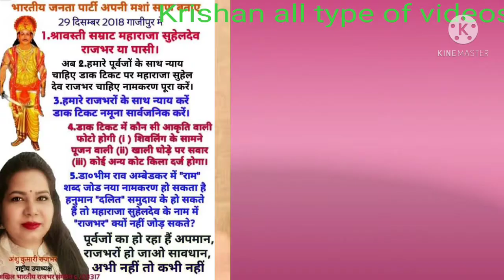महाराजा सुहेलदेव जी का इतिहास और वे कहा के राजा थे सैय्यद सालार गजनबी की मृत्यु केसे हुई थीं #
महाराजा सुहेलदेव जी का वीरगाथा का इतिहास वह बहराइच के राजा थे
16 फरवरी महाराज सुहेल पासी जी की  जयंती

द पासी लैंडलॉर्ड

The PAsi landlords

1001ई. से लेकर1025 ईस्वी तक महमूद गजनवी ने भारत वर्ष को लूटने की दृष्टि से 17 बार आक्रमण किया तथा मथुरा कन्नौज बस सोमनाथ के मंदिरों में लूटने में सफल रहा सोमनाथ की लड़ाई में उसके साथ भांजे सैयद सलार गाजी गाजी ने भाग लिया 1030 ई. पूर्व मोहम्मद गजनवी की लूट के बाद उत्तर भारत में इस्लाम का विस्तार करने की जिम्मेदारी मसूद ने अपने कंधों पर ले ली लेकिन 10 जून 1034 शिवपुर बहराइच की लड़ाई में वही के शासक महाराजा सुहेलदेव पासी जी के हाथों वह आधी सेना के साथ मारा गया इस्लामी सेना की इस पराजय के बाद आने वाले 150 वर्षों तक किसी भी आक्रमणकारी को भारत वर्ष पर आक्रमण करने का साहस  नहीं हुआ ऐतिहासिक सूत्रों के अनुसार श्रावस्ती नरेश राजा प्रसेनजीत को माघ माह बसंत पंचमी के दिन 990 ई. को एक पुत्र रत्न की प्राप्ति हुई जिसका नाम महाराजा सुहेलदेव रखा गया अवध गजट ईयर के अनुसार इनका शासनकाल 1027 ई. से 1077 ईसवी तक स्वीकार किया गया वे जाति के पास थे। महाराजा सुहेलदेव का साम्राज्य पूर्व में गोरखपुर तथा पश्चिम सीतापुर तक फैला हुआ था गोंडा बहराइच बाराबंकी लखनऊ उन्नाव वा लखीमपुर इस राज्य की सीमा के अंतर्गत सम्मिलित है । इन सभी जिलों में राजा सुहेलदेव के सहयोगी पासी राजा राज्य करते थे। जिनकी संख्या 21 थी 1 जून लखनऊ की धरती पर कदम रखते ही कसमंडी के राजा राज पासी कंस से लड़नी पड़ी थी। इस भयंकर युद्ध में पासी राजा कंस ने गाजी के दो भांजे सैयद हातिम और सैयद खातिम को युद्ध मैं परास्त कर उसे गर्म तेल में तड़पा तड़पा कर मार डाला जी की मजार ए आज भी कसमंडी में बनी हुई है आसपास के 20 बिसो बीघे में कब्रिस्तान जो भी इस युद्ध की गवाह हैं यह पासी बहुमूल्य क्षेत्र है दूसरे युद्ध में राजा कंस वीरगति को प्राप्त होते हैं अंत में इस युद्ध की सारी जिम्मेदारी फांसी राजा सुहेलदेव पर आ जाती है राजा सुहेलदेव जी का युद्ध बहराइच के चित्तौड़ा झील के किनारे होता जहां जहां पासी राजा सुहेलदेव के हाथों सैयद सालार मसूद गाजी का अंत होता है विदेशियों के आक्रमण को 150 के लिए नेस्तनाबूद कर दिया जाता है ऐसे महाशक्तिशाली महा प्रतापी राजा सुहेलदेव पासी जी की जयंती बसंत पंचमी के दिन बड़ी धूमधाम से मनाई जाती है आप सभी को ऐसे वीर महापुरुष की जयंती के उपलक्ष में आप सभी को हार्दिक शुभकामनाएं और बधाई

महाराजा सुहेलदेव जी का जीवन

महाराजा सुहेलदेव जी का जीवन परिचय

महाराजा सुहेलदेव जी का युद्ध की व्याख्या

महाराजा प्रताप की बहराइच के राजा सुहेलदेव

the PAsi landlords

Krishan all type of videos

महाराजा सुहेलदेव पासी जी की जयंती के उपलक्ष में सभी लोगों को हार्दिक बधाई एवं वंदन एवं अभिनंदन करता हूं ऐसे सुर वीरों को हमें दिन प्रतिदिन याद करना चाहिए ऐसे वीर आजकल कहां मिलते हैं जिन्होंने अपने प्राणों की आहुति हमारे लिए न्योछावर कर दी वह वीर को बारंबार शत शत प्रणाम करता हू________________________________________

Follow me my Facebook page,,, Fast

second page

tpage

Follow me my share chate page